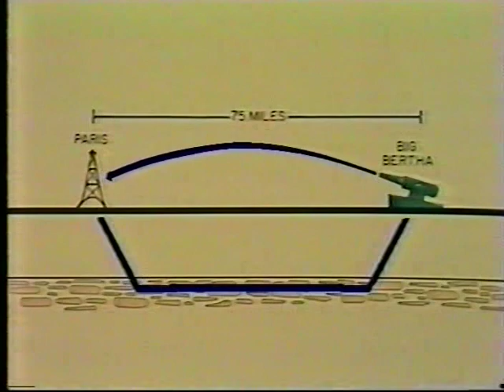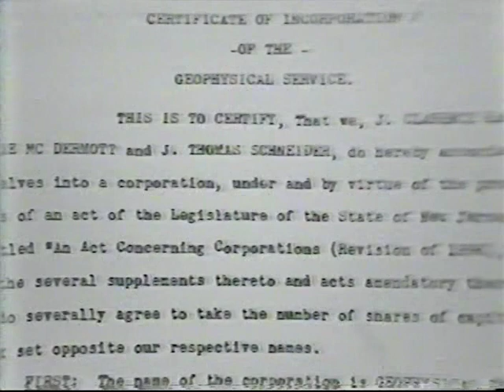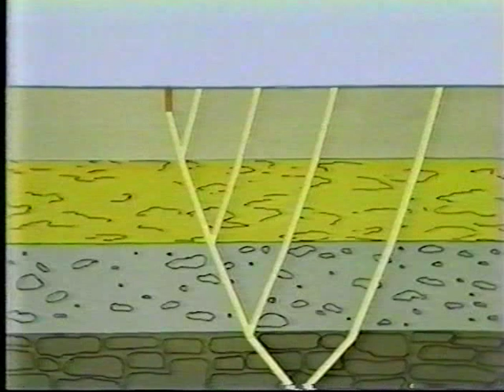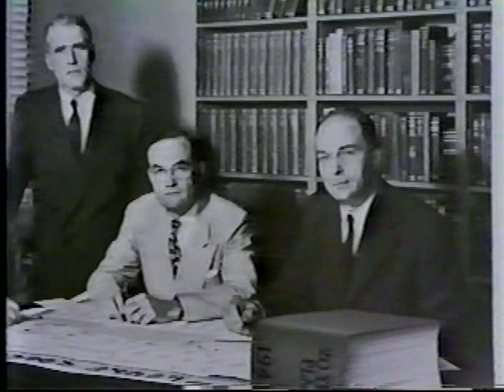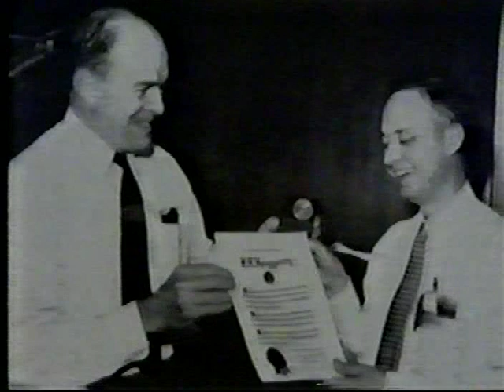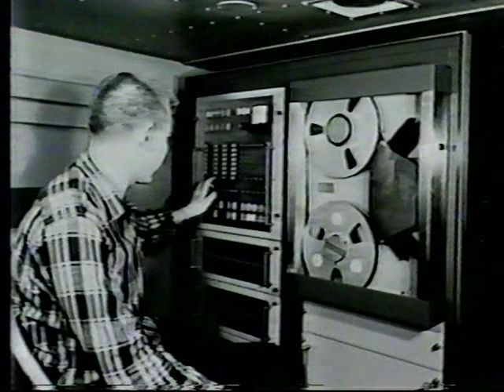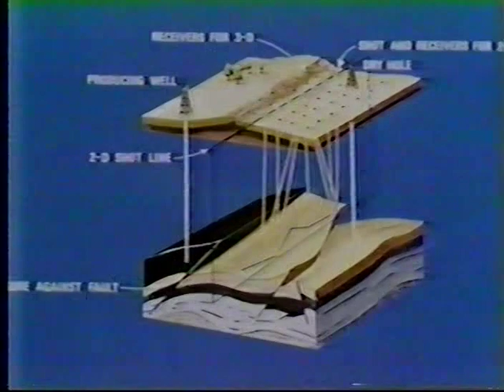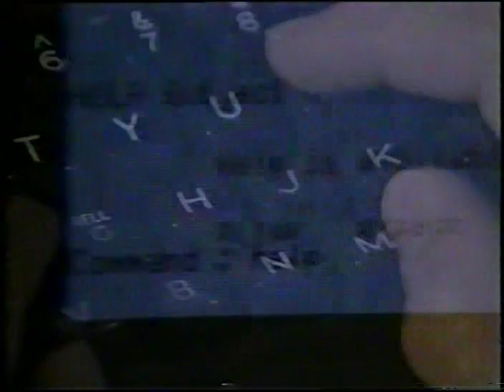The History of GSI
Geophysical Services Incorporated (GSI) was a pioneer in the development of the seismic reflection method.  This movie, produced in the mid-1980s, starts in 1917 when young John Clarence Karcher develops the equation to estimate depth to a formation using the formation’s speed and seismic wave’s travel time. This time-travel movie takes us through the great depression and two world wars and goes over the contribution that John C. Karcher and GSI made in the first and second world wars respectively.

Learn about the progression of the development of the seismic reflection method; as well as the transformation that Geological Engineering, John Karcher’s initial company, had through time up to the creation of Texas Instruments and its subsidiary GSI.

Video courtesy of Sclumberger